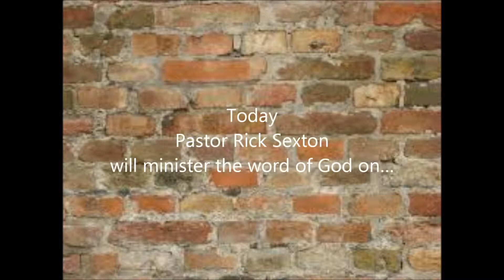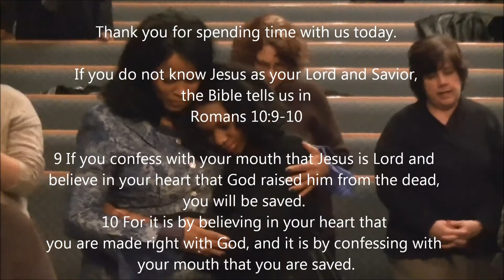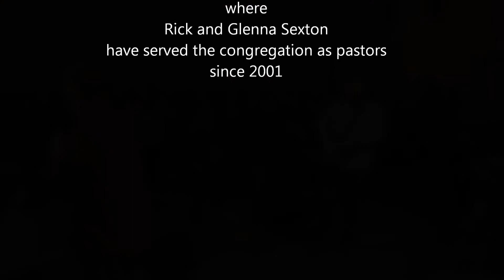Pastor Rick Sexton Preaching Laborers for the Harvest 01.26.14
Pastor Rick Sexton
Preaching: Laborers for the Harvest
Worship Center Church of God
420 Cardinal Drive
Bourbonnais, Illinois 60914